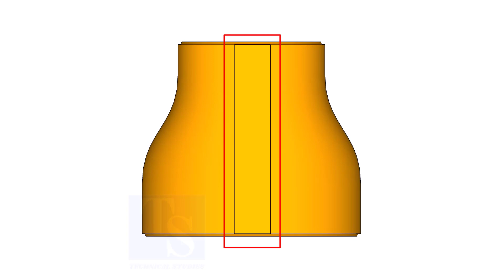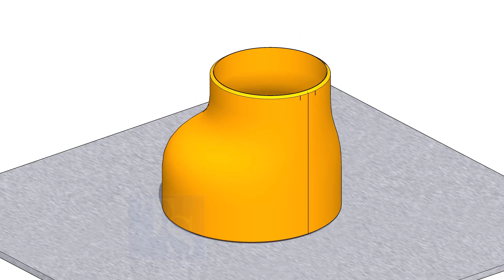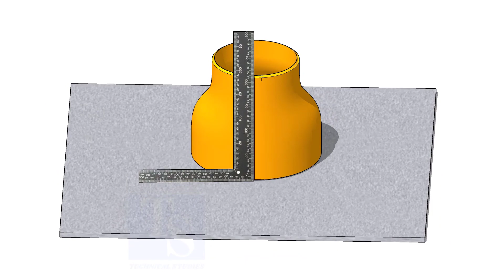Eccentric reducer, center marking fast easy method tutorial piping tips and tricks